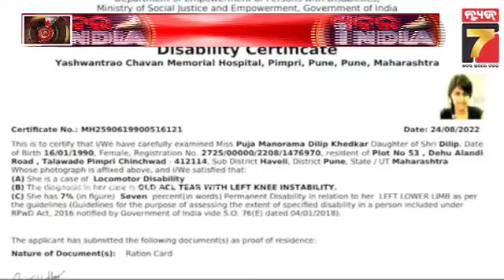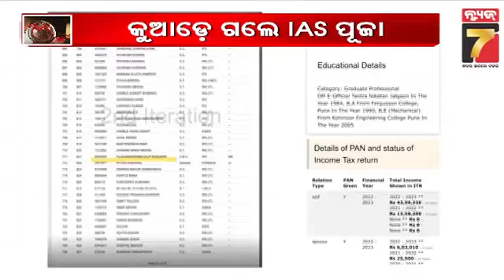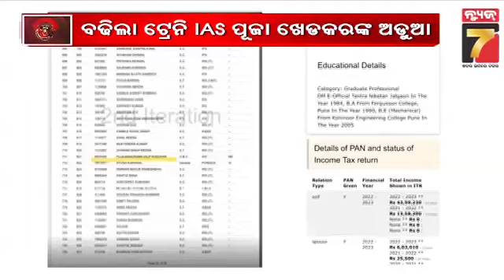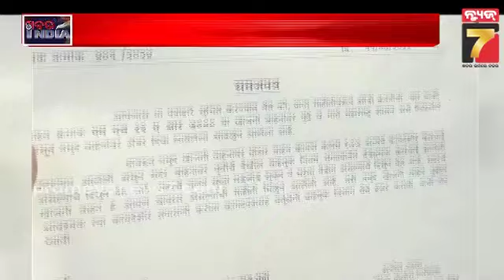IAS Officer Puja Khedkar Controversy |କୁଆଡେ ଗଲେ IAS ପୂଜା, ଡେଡ଼ ଲାଇନ ପରେ ବି ଦାଖଲ କରିପାରିଲେନି ପ୍ରମାଣ..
IAS Officer Puja Khedkar Controversy
କୁଆଡେ ଗଲେ IAS ପୂଜା, ଡେଡ଼ ଲାଇନ ପରେ ବି ଦାଖଲ କରିପାରିଲେନି ପ୍ରମାଣପତ୍ର